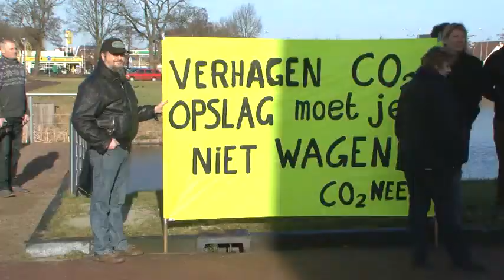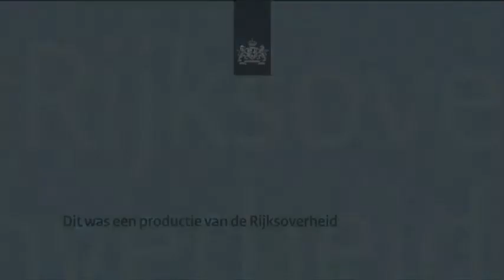Verhagen praat in Noorden over CO2-opslag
Minister Verhagen was donderdag 3 februari 2011 in Leek en Groningen om met bewoners en bestuurders te praten over CO2-opslag.

Het project roept in het Noorden veel discussie op. Daarom ging de minister in Leek in gesprek met bewoners en sprak hij in Groningen met bestuurders, bedrijven en actiegroepen.

Het kabinet ziet de opslag van C02 als een nuttige techniek bij het tegengaan van klimaatverandering terwijl Nederland omschakelt naar andere vormen van energie. Ontwikkeling van de opslagtechniek levert ook banen en inkomsten op.